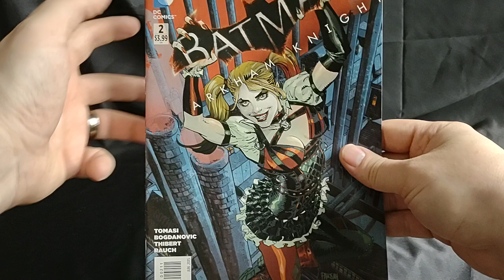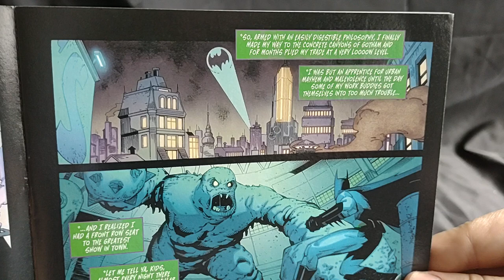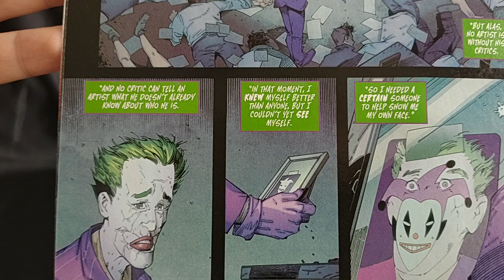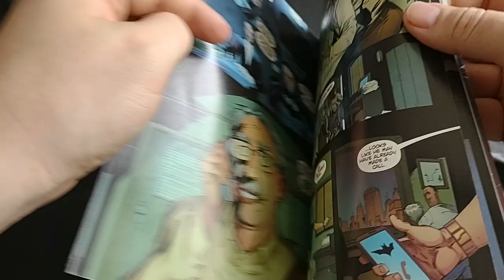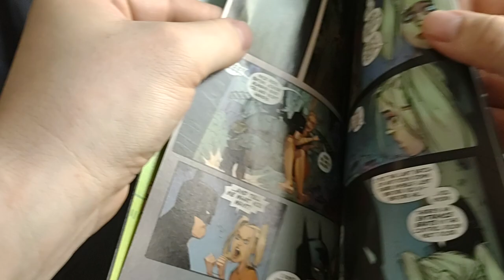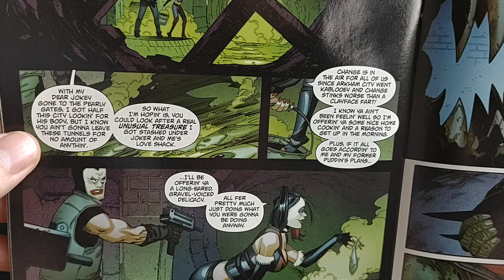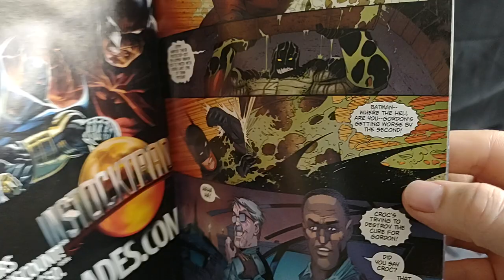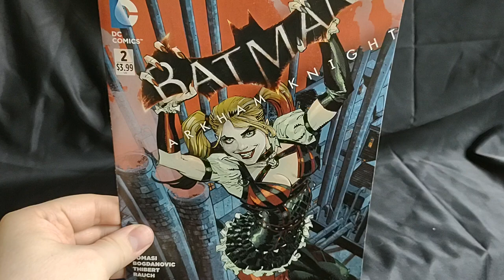Prelude Comic to Arkham Knight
Reading the Prelude Comic to the Batman Arkham Knight Game.